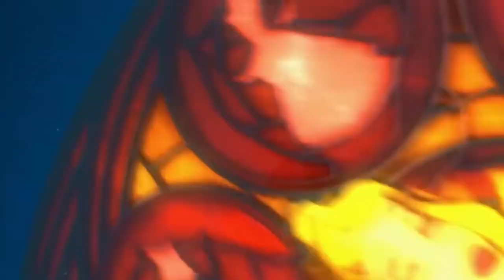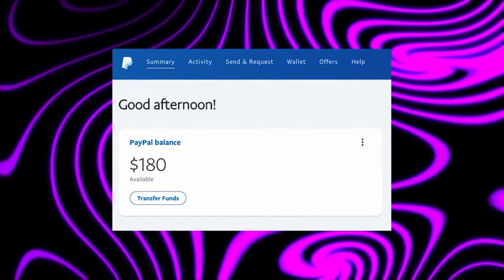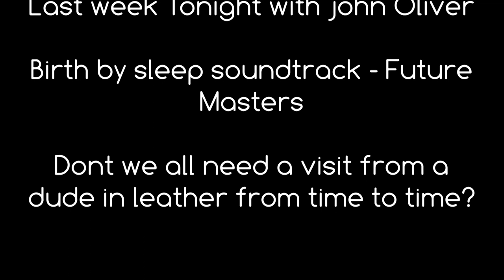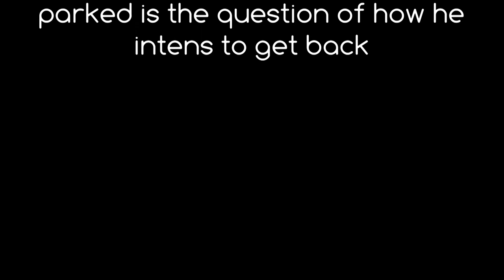Zgermanguy Reviews: Kingdom Hearts Retrospective #26 Terras Journey part 1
all will be revealed...later. Because its always much much later in this sereies "Tom Petty And The Heartbreakers - The Waiting " starts playing

here my vimeo account were you can watch all my movie reviews uncensored